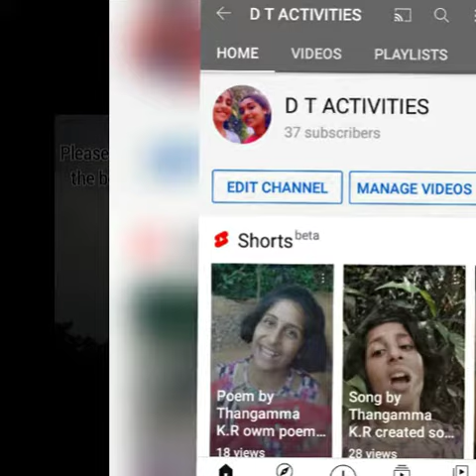How to make easy Rajashthani phad painting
HELLO GUYS.